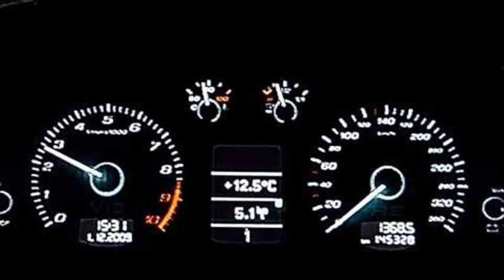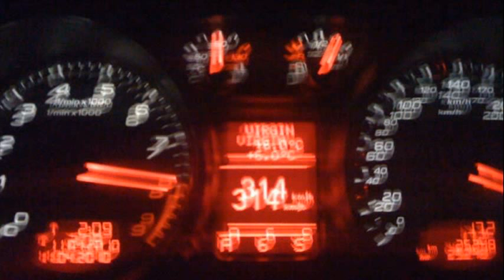audi r8 top speed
audi r8 top speed v10
audi r8 top gear
audi r8 v10 spyder top speed